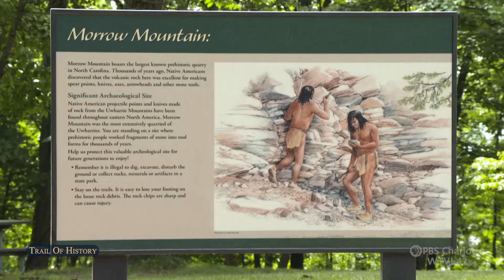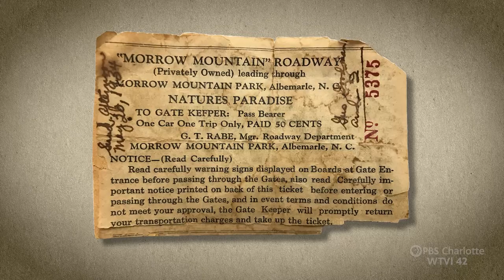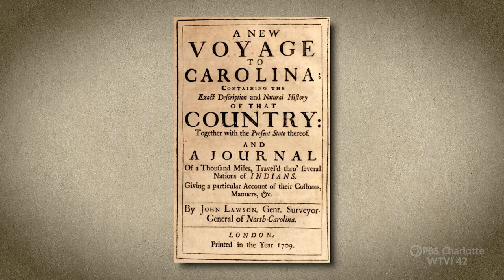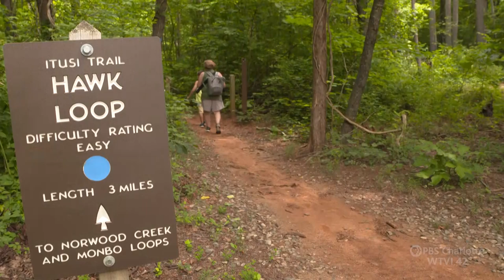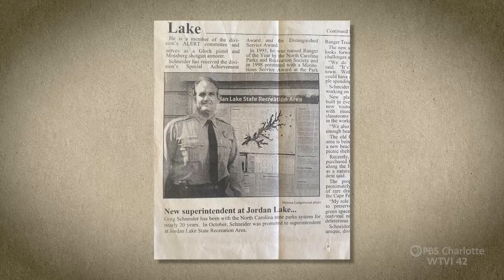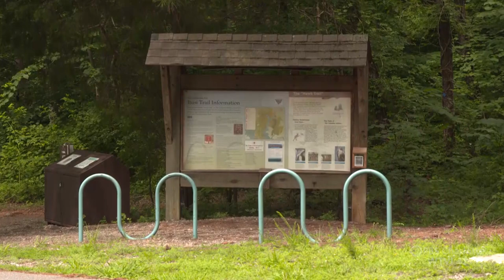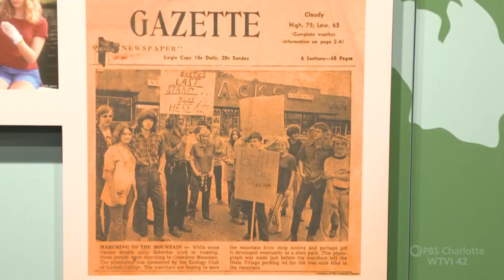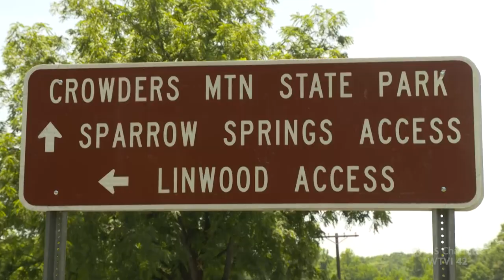Exploring North Carolina's State Parks | Trail Of History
Discover the stories behind three of North Carolina’s state parks. We visit Morrow Mountain, Lake Norman and Crowders Mountain state parks in the Trail Of History episode Exploring North Carolina's State Parks.

00:00 Introduction
00:45 Morrow Mountain State Park
08:40 Lake Norman State Park
15:59 Crowders Mountain State Park
21:00 The costs of running a State park
22:30 Friends of the State Parks